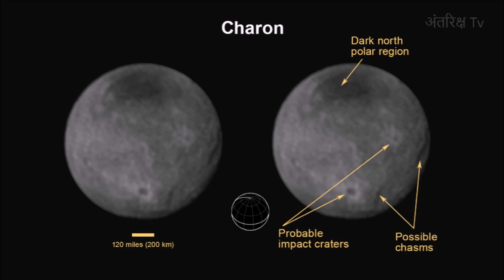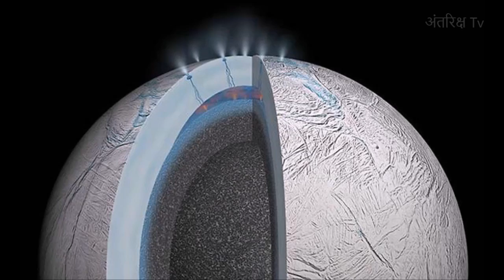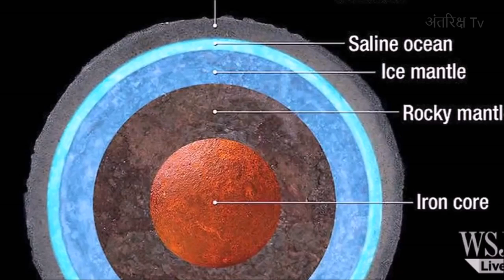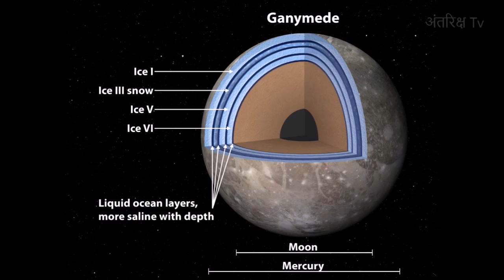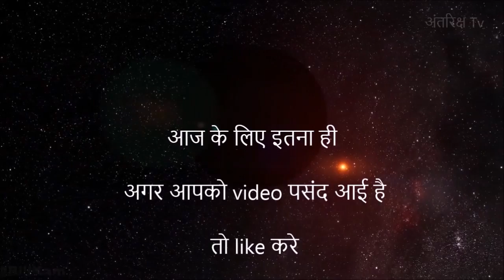5 अजीबो गरीब चन्द्रमाएं जहाँ इंसान बस्तियाँ बसा सकते है //5 amazing moons that human could colonize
नमस्कार दोस्तों इस video में  आप 5 ऐसे चंद्रमाओं  के बारे में जानेंगे जहाँ इन्सान अपनी बस्तिया बसा सकती है

अगर आपको video पसंद आया हो तो
video को LIKE करे  SHARE करे
अगर आपका कोई सुझाव हो तो हमे COMMENT करे

Written, Edited and Voice by:
[Kaushik]